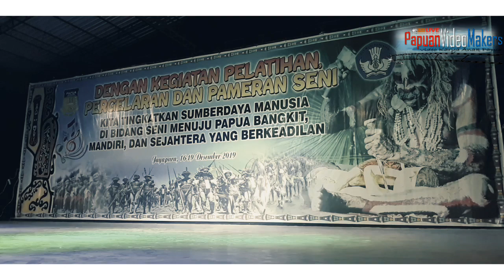papuansvideomaker | SG. HONONG Waena PAPUA | Tari Pangkul SAGU